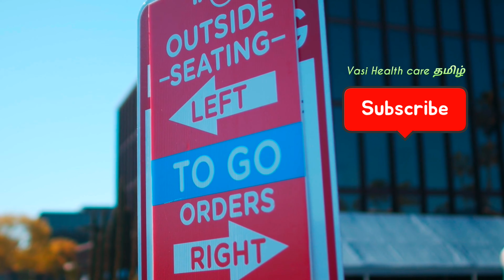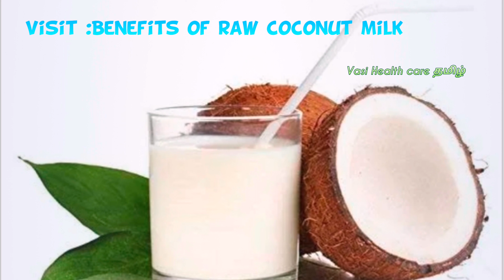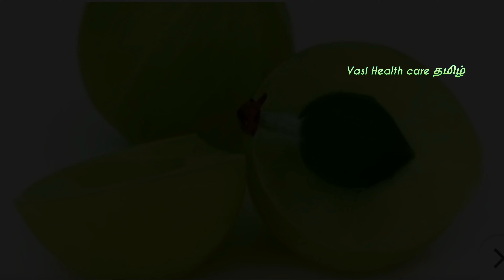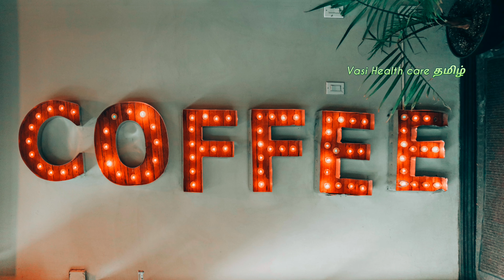Ulcer குணமாக என்ன செய்ய வேண்டும்..!! | Best Natural and home remedy to treat Ulcer..!!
Symptoms of Ulcers :

belching, heartburn, indigestion, nausea, passing excessive amounts of gas, or vomiting.

Best Foods With Probiotics

 Foods like yogurt, cabbage, Amla, brocoli and muskmelon are rich in “good” bacteria called probiotics. They may help ulcers by fighting an H. pylori infection or by helping treatments work better.

Green Banana best treatment for ulcer and Bloating :

Both raw and ripe bananas are found to be very beneficial in curing stomach ulcer. There are certain antibacterial compounds in bananas that inhibit the growth of ulcer-causing H. pylori. Bananas are best to clear out the acidity of gastric and strengthens the stomach lining.